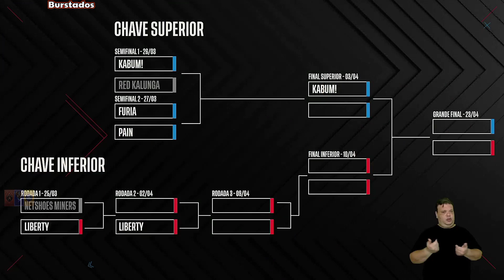RED x KBM HIGHLIGHTS JOGO 3 CBLOL Playoffs 2022 RED Kalunga x KaBuM | CBLOL MELHORES MOMENTOS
RED x KaBuM Highlights Jogo 3 | RED x KaBuM Melhores Momentos Jogo 3 | RED x KBM Melhores Momentos Jogo 3 |

CBLOL 2022 : 1° Etapa - Playoffs (MD5)

CBLOL HIGHLIGHTS | CBLOL MELHORES MOMENTOS | CBLOL

Burstados Canal de Highlights ( Melhores Momentos ) dos Jogos do CBLOL.

Doações PIX :
0836ac3a-fb5c-421c-a432-3bb3d180d1a8